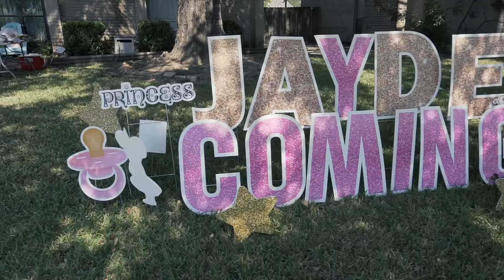S4S Event Shots #6 : Baby Shower Recap